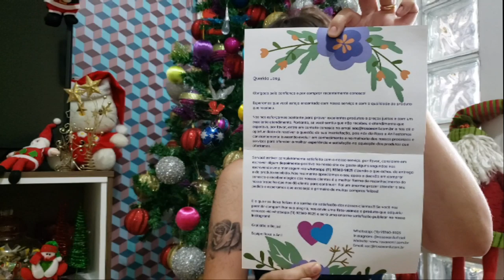Quer dar um presente TOP para alguém especial?? Rosa e Anil Semi Jóias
Pessoal hoje venho apresentar uma loja TOP!

Para conhecer a loja e ver todas as promoções é só clicar no link abaixo: